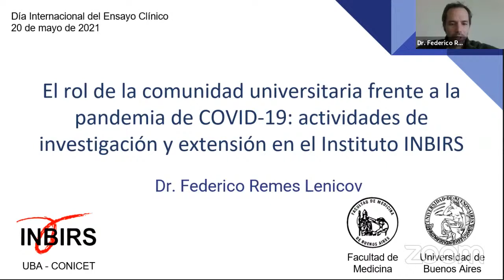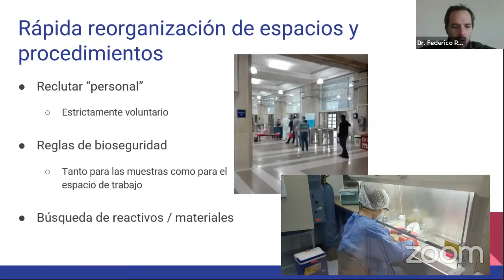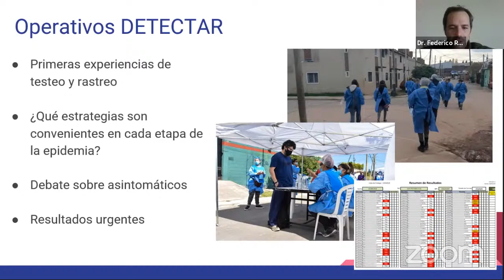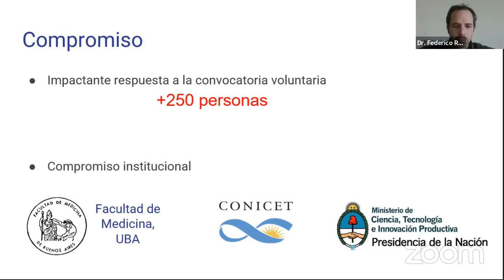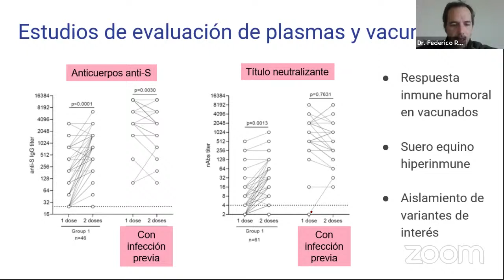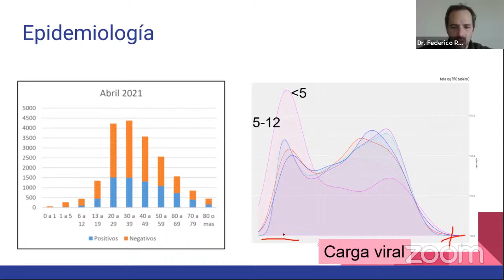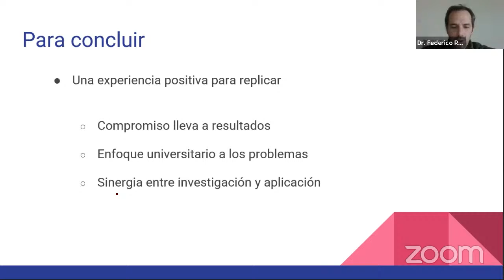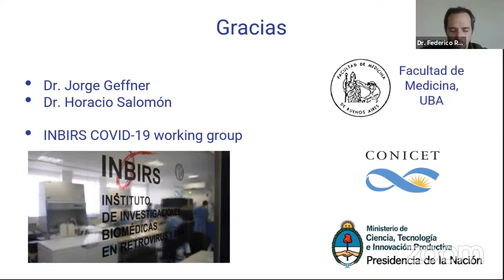EL ROL DE LA COMUNIDAD UNIVERSITARIA FRENTE A LA PANDEMIA DEL COVID-19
Actividades de Investigación y Extensión en el Instituto INBIRS

El ensayo clínico es un estudio de investigación en el que distintos sujetos se asignan prospectivamente a una o más intervenciones (que pueden incluir placebo u otro control) para evaluar los efectos de esas intervenciones en los resultados biomédicos o conductuales relacionados con la salud.

Como futuros/as profesionales de la salud debemos estar interiorizados/as respecto a este proceso científico que ha sido el origen de muchos fármacos, vacunas y tratamientos los cuales han mejorado nuestra calidad de vida.

Por otra parte, podremos saber que actividades se realizan en el Instituto INBIRS de nuestra Facultad, cuyo trabajo está impulsado por investigadores/as, docentes y estudiantes.

En esta charla, el Dr. Federico Remes Lenicov nos presentará su experiencia y nos orientará a fin de lograr un mayor entendimiento que nos beneficiará y nos dará una nueva perspectiva respecto a como se desarrolla un ensayo clínico.

👉 Jueves 20 de Mayo a las 15hs

◼️Disertante: Dr. Federico Remes Lenicov - Investigador del CONICET en el INBIRS

Los y las esperamos 😁

Nuevo Espacio Ciencias Médicas
Presidencia CECIM